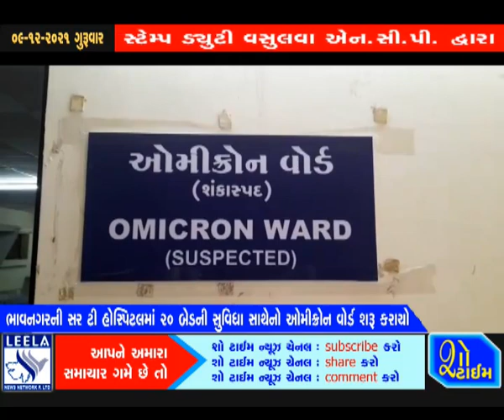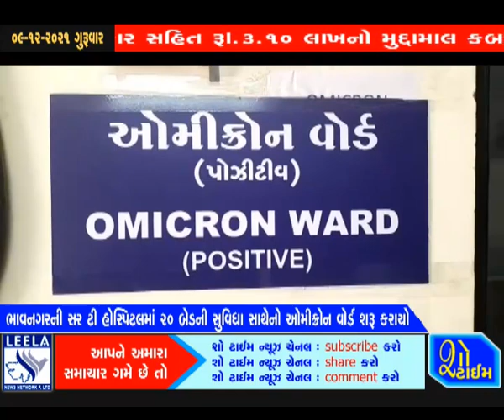ભાવનગરમાં ૨૦ બેડની સુવિધા સાથેનો ઓમીક્રોન વોર્ડ શરૂ કરાયો